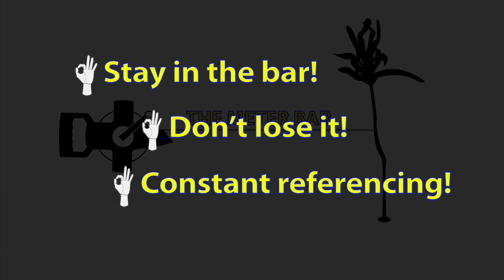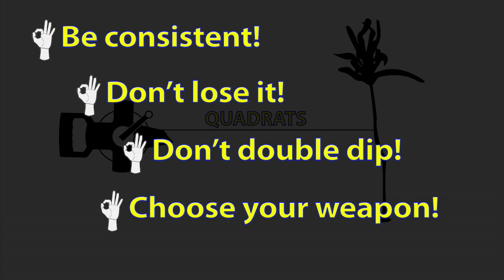BIO75 - Scientific Diving / Sampling Methods: Pool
Gather round, SCUBA Babies: this is your overview of various sampling techniques for collecting data underwater, including density sub-sampling using meter bars and quadrats; and substrate sampling by UPC and RPC bars and chains.